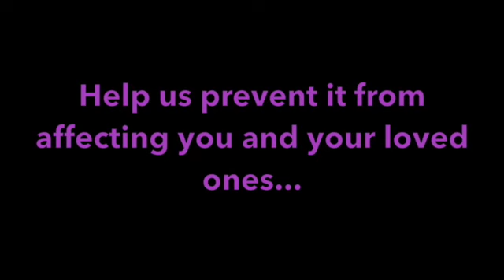PurpleOurWorld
Pancreatic cancer affects thousands of people each and every day. Help us prevent it from affecting you and your loved ones. Help us PurpleOurWorld.
Wear something purple on 13 November, World Pancreatic Cancer Day and share a picture on social media using PurpleOurWorld and WPCD. Help us raise awareness for this silent killer.